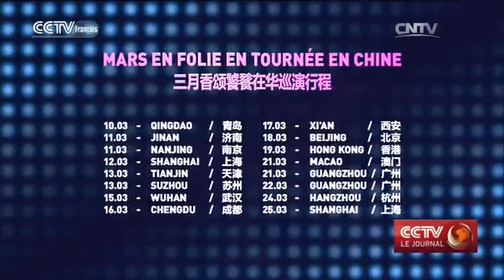L’ambassade de France à Beijing ouvre les festivités